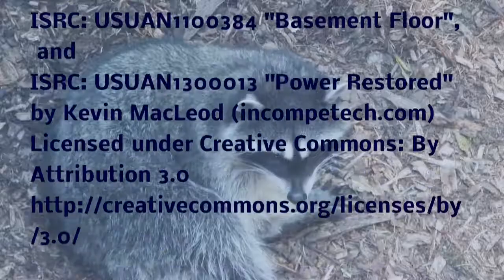Raccoons [ HD ]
Watch the eyes! Raccoon at Northwest Trek Zoo in Washington State.